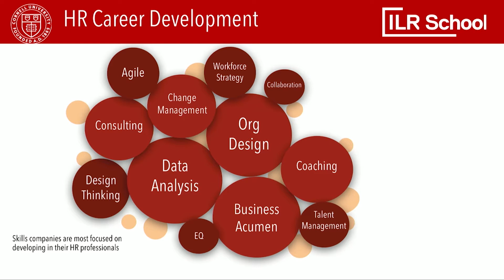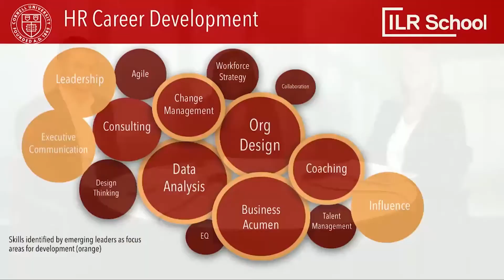HR Skill Areas of Focus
CAHRS RAs shares top skills partner members develop.